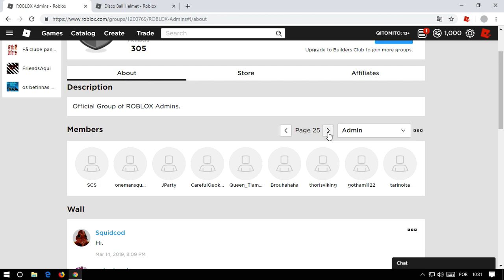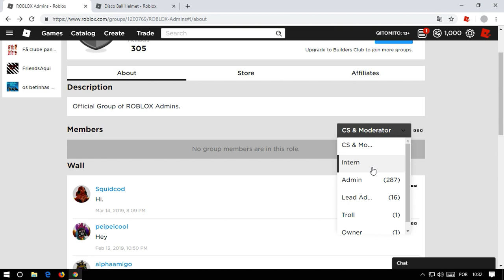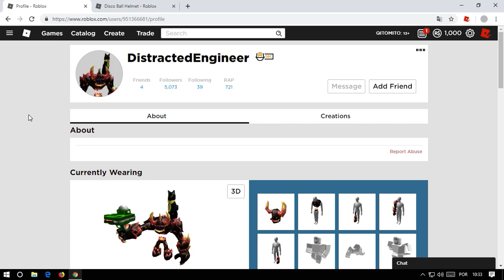Como Ganhar o item (Disco Ball Helmet) 100% Mais Fácil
Grupo oficial dos admin do Roblox